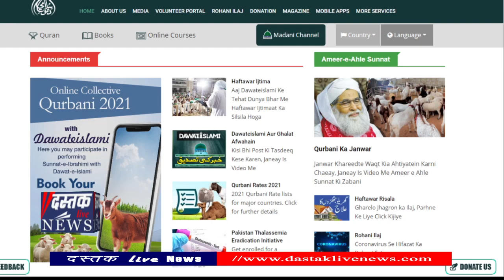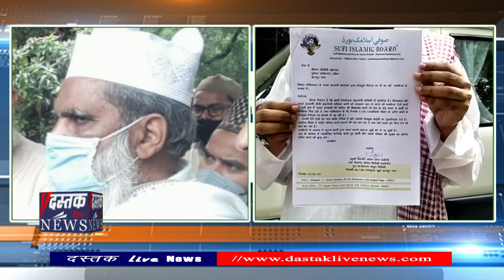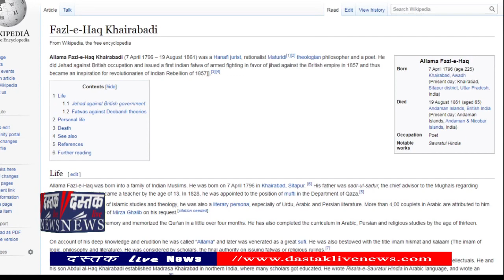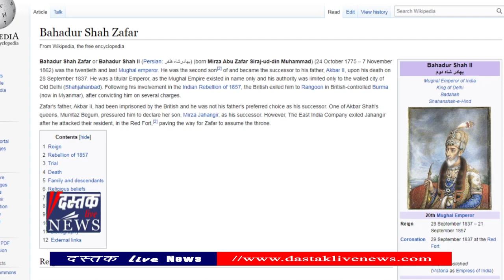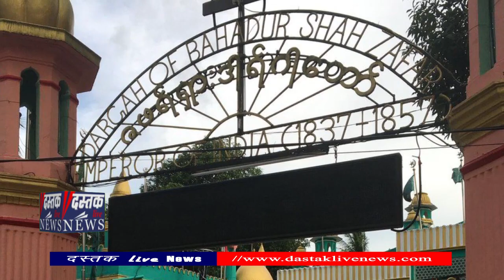Jhoothe Barelvion ka Pardafash. Pakistani Dawat-e-Islami ki himayat mai bola safed jhoot